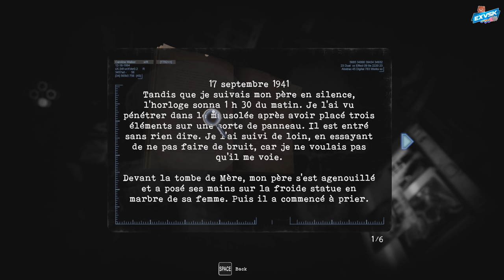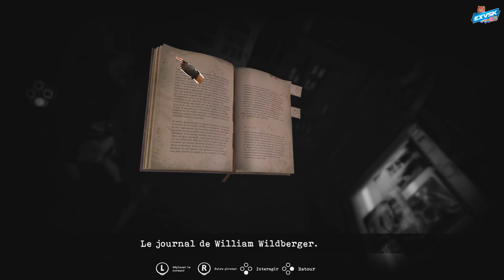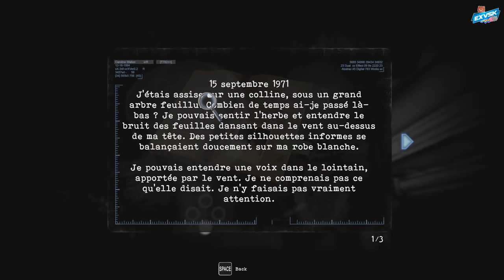TORMENTED SOULS | LET'S PLAY 2 FR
C'est quoi cette portée de fou sur les monstres 0.0

► Clique sur la cloche sous la vidéo !

Ouiiiiiiiiiiiiiiiiiiiiiiiiiii Attitude !